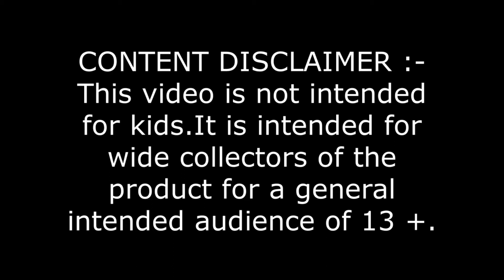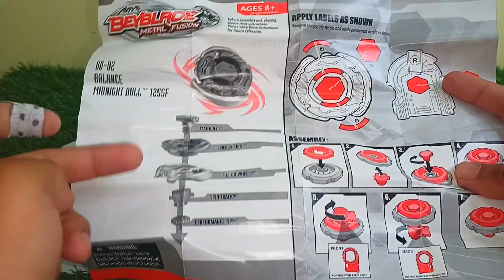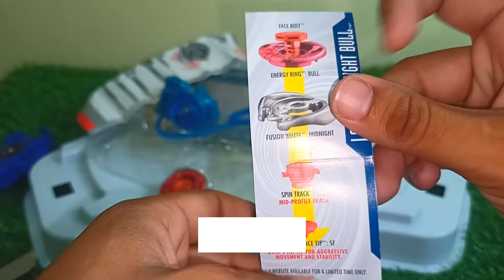Super RARE Metal Fight Beyblade UNBOXING | Legend Midnight Bull